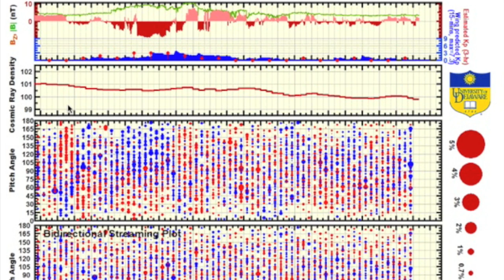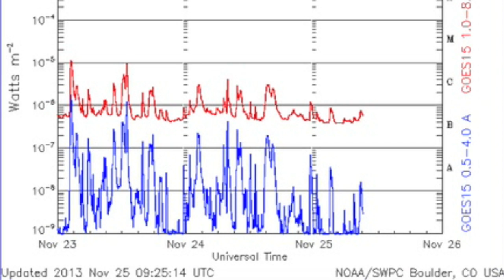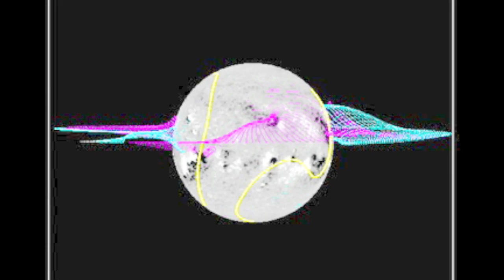4MIN News November 25, 2013: Quake Watch Hits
Notes: 3 Days ago we pointed to this time as a potential for global earthquake upticks. Last night, the fore shocking in Iraq/Iran caused a location-specific watch for that location. In last night's upload we remarked that it would be nice if the uptick came away from populated areas -- the 7.0 in the South Atlantic was dangerous to nobody. THIS is the type of successful uptick watch we LOVE. Affirmation (yet again) of the rubric, but without harm to humans.